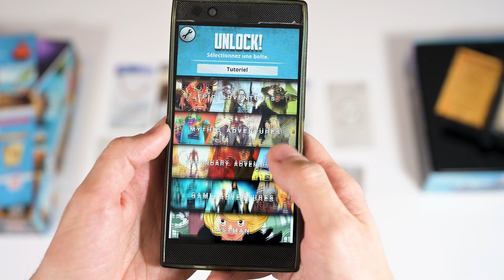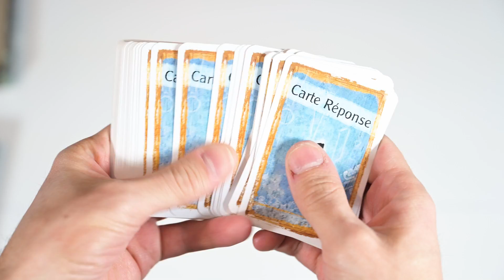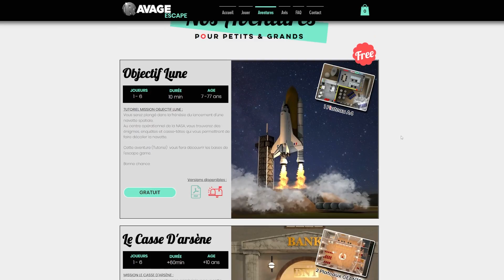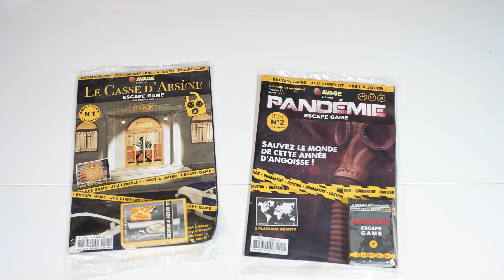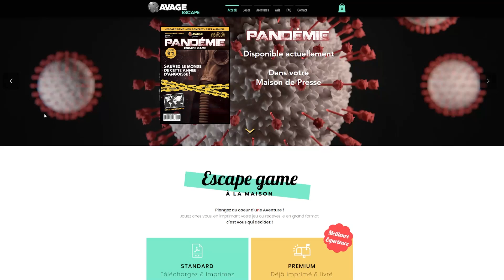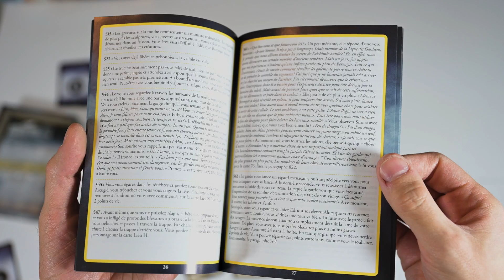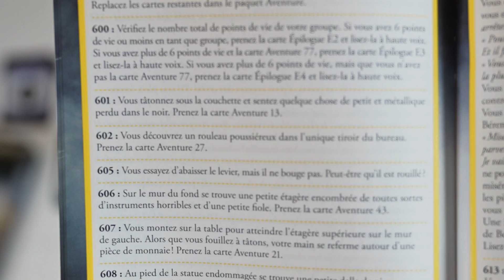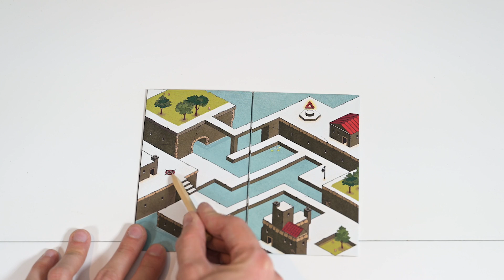Je vous OFFRE un jeu de société ! (et je vous parle d'ESCAPE GAME)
Oui, vous ne rêvez pas ! Dans cette vidéo vous allez gagnez un jeu grâce à cette vidéo.
Et à côté de tout ça, je vous parle de plusieurs escapes games que j'adore !

Pour participer au tirage au sort qui se termine le mercredi 16 fevrier :
2. Likez la vidéo
3. Commentez pour votre participation avec le hastag